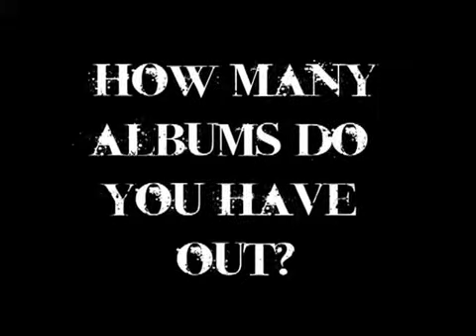YG - Diamond In The Dirt - Interview